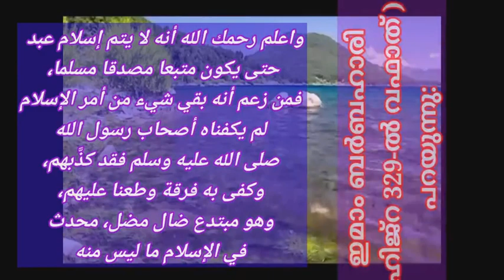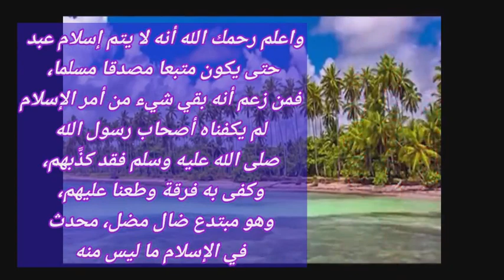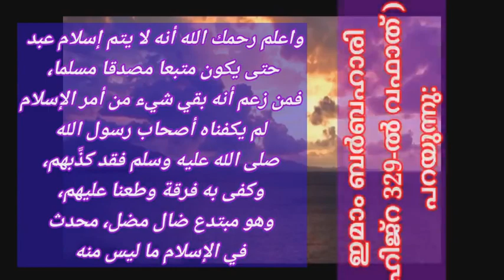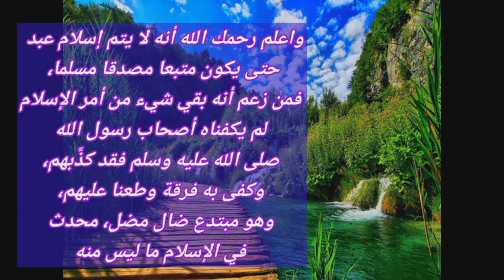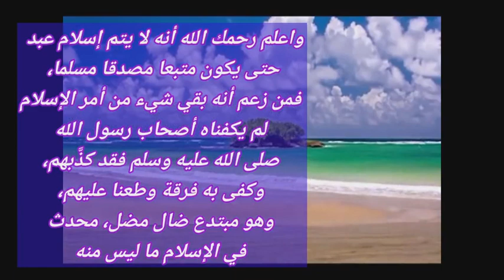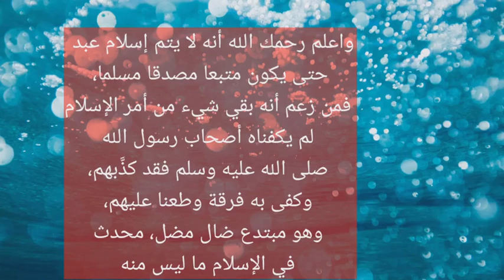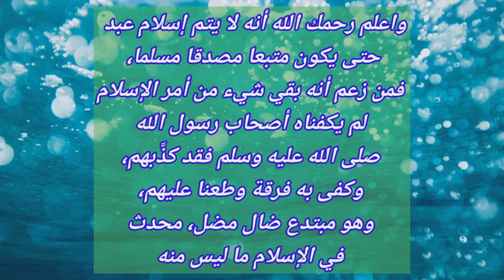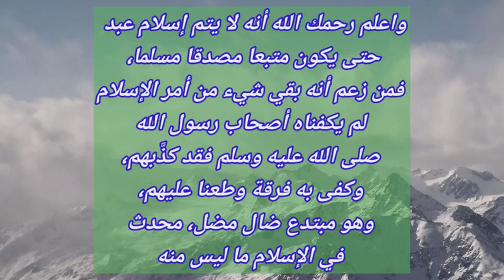ദർസ് 10- ഇമാം ബർബഹാരിയുടെ ശർഹുസ്സുന്ന: Class by ഉസ്താദ് ശംസുദ്ദീൻ ബ്നു ഫരീദ് പാലത്ത്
ദർസ് 10 - ഇമാം ബർബഹാരിയുടെ ശർഹുസ്സുന്ന: Class by ഉസ്താദ് ശംസുദ്ദീൻ ബ്നു ഫരീദ് പാലത്ത് (ഓഡിയോ/ വീഡിയോ 17 മിനിട്ട് )

ശർ ഹുസ്സുന്ന: ടെലിഗ്രാം ഗ്രൂപ്പ് ലിങ്കിൽ ജോയി ചെയ്യാൻ :
شرح السنة للبربهاري
🍎🍎🍎🍎🍎واعلم رحمك الله أنه لا يتم إسلام عبد حتى يكون متبعا مصدقا مسلما، فمن زعم أنه بقي شيء من أمر الإسلام لم يكفناه أصحاب رسول الله صلى الله عليه وسلم فقد كذَّبهم، وكفى به فرقة وطعنا عليهم، وهو مبتدع ضال مضل، محدث في الإسلام ما ليس منه🍎🍎🍎🍎🍎*നീ മനസ്സിലാക്കുക! അല്ലാഹു നിനക്കു കരുണ ചൊരിയട്ടെ! ഒരു അടിമയുടെ ഇസ് ലാം അവൻ (നബിചര്യ) പിന്തുടരുന്നവനും (അത്) സത്യപ്പെടുത്തുന്നവനും മുസ് ലിമും (അതിന്ന് കീഴ്പെടുന്നവനും) ആകുന്നതു വരെ പൂർണമാവുകയില്ല• തീർച്ചയായും ഇസ് ലാമിന്റെ കാര്യത്തിൽ വല്ലതും (പൂർണമാകാതെ) ശേഷിക്കുന്നുണ്ട്, അതിൽ റസൂലിന്റെ സ്വഹാബികൾ നമുക്ക് മതിയായിട്ടില്ല എന്ന് വല്ലവനും വാദിച്ചാൽ തീർച്ചയായും അയാൾ അവരെ തള്ളിക്കളഞ്ഞു• അവരെ (സ്വഹാബികളെ) ആക്ഷേപിക്കലും ഭിന്നതയുമുണ്ടാകാൻ അതു മതി• അപ്പോഴവൻ പിഴച്ചവനും പിഴപ്പിക്കുന്നവനുമായ ബിദ്അത്തുകാരനും (പുത്തൻവാദി) ഇസ് ലാമിൽ അതിൽ പെടാത്തത് പുതുതായി ഉണ്ടാക്കുന്നവനും ആയി•*🍎🍎🍎🍎🍎 ഷെയർ ചെയ്യുക; പ്രതിഫലത്തിൽ പങ്കാളികളാവുക🍎🍎🍎🍎🍎🍎🍎🍎🍎🍎 اوصيكم بالدعاء لنا 🍎🍎🍎🍎🍎🍎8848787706🍎 عباس برمبادن السلام عليكم